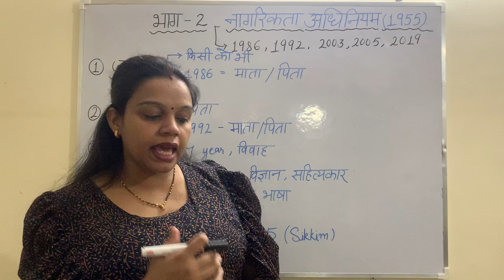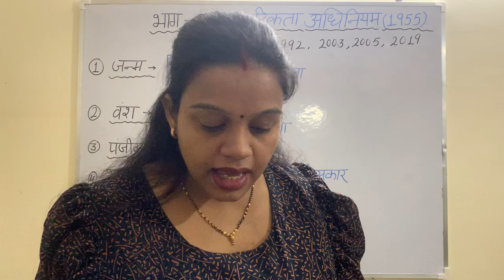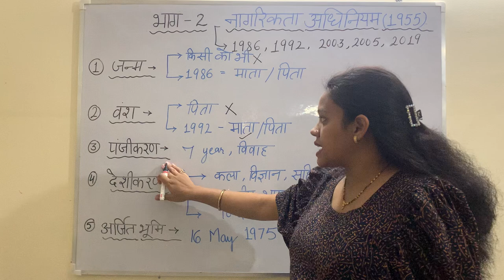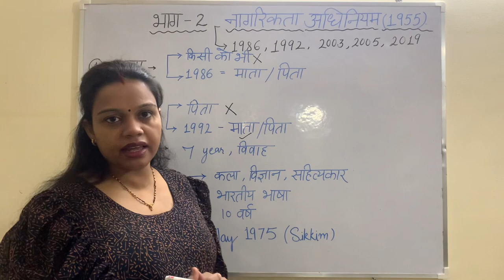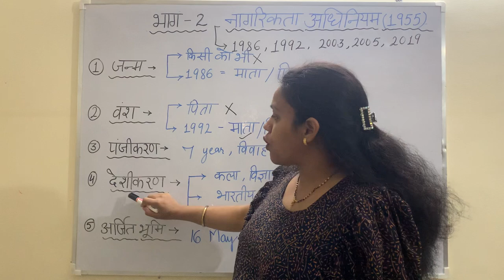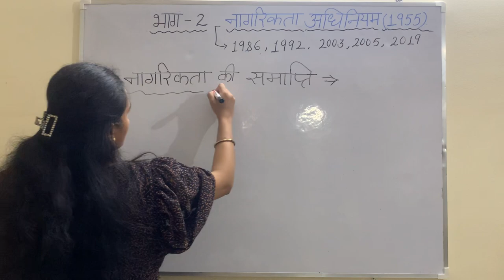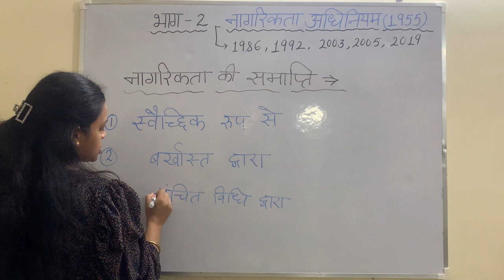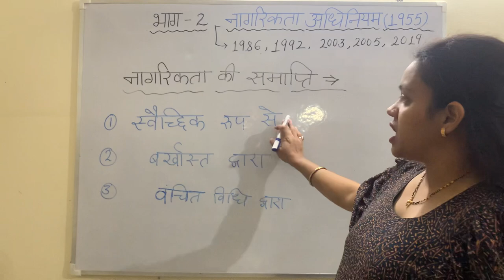भाग -2 ( नागरिकता आधिनियम 1955 )